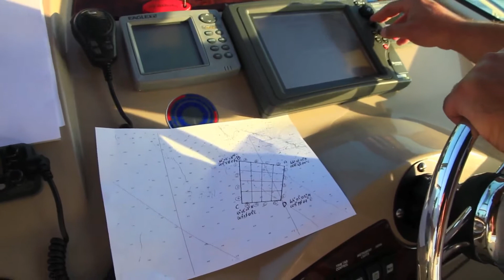Porto Lotti Tiara e Pursuit Fishing Cup 2013 HD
Porto Lotti Fishing Cup 2012 terza edizione !  22 imbarcazioni !